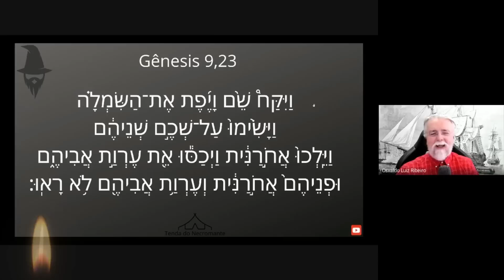1396.Gênesis 9,23: por que tanto eco da tradição/tabu de ver (a face de Yahweh) na cena de Noé nu?